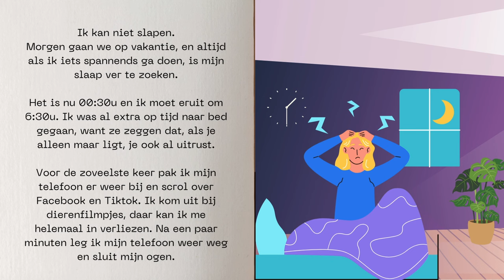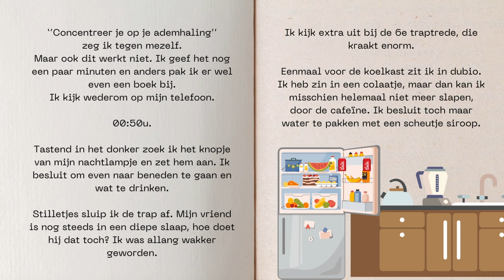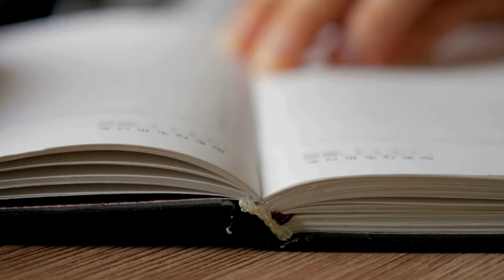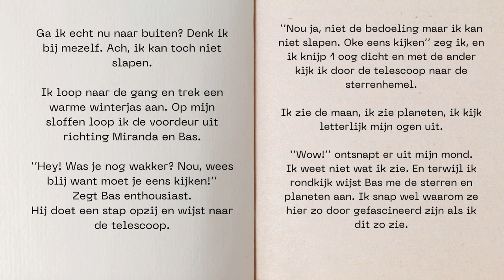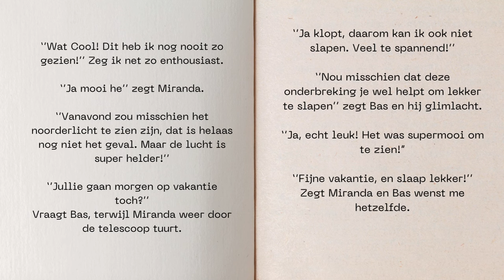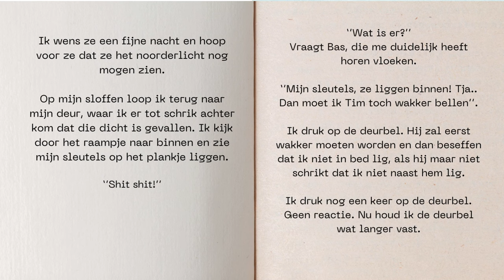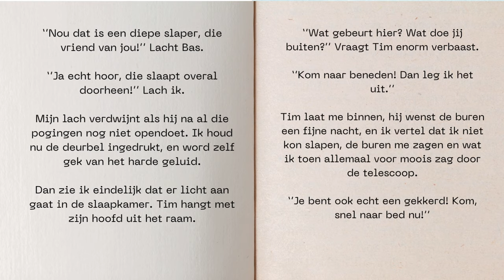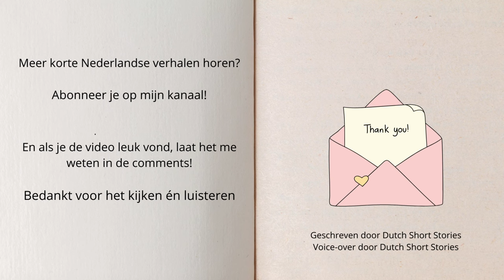Learn Dutch Through Short Stories! DUTCH SHORT STORY With ENGLISH SUBTITLES! Episode 22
Dutch Short Stories

Nederlands leren
Learn Dutch Through Stories
Dutch Short Stories
Learn Dutch
Dutch Stories

🎥 Videos about The Netherlands , how to speak Dutch and Short Stories in Dutch